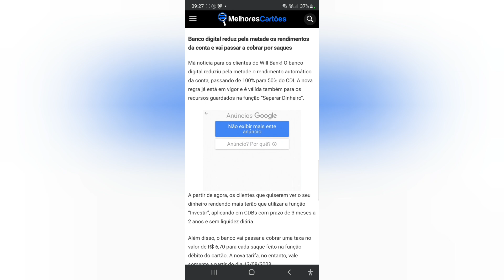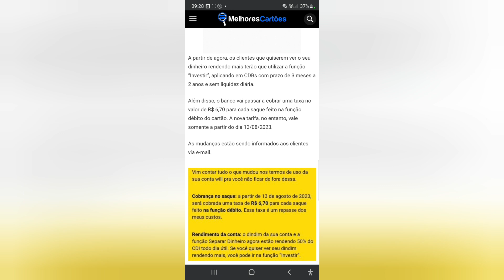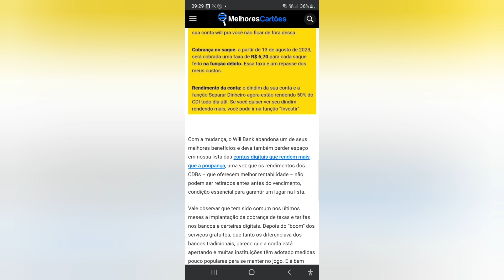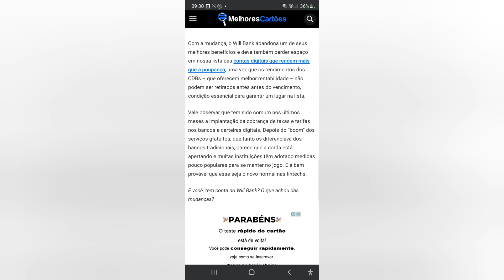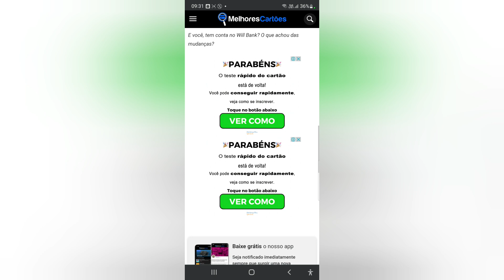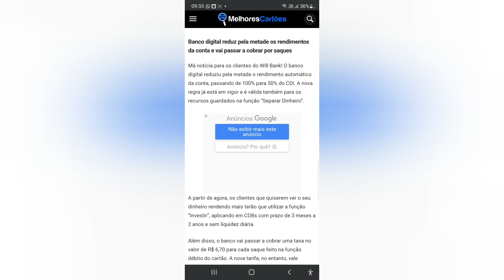Banco digital reduz pela metade os rendimentos da conta e vai passar a cobrar por saques🤣